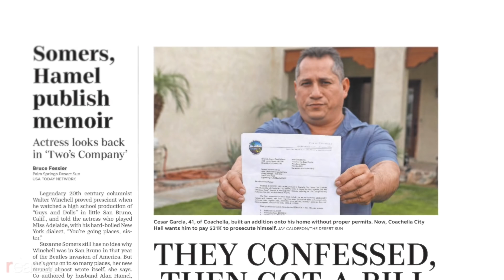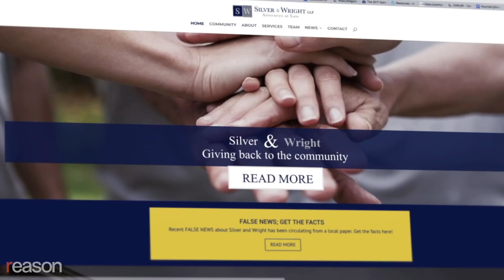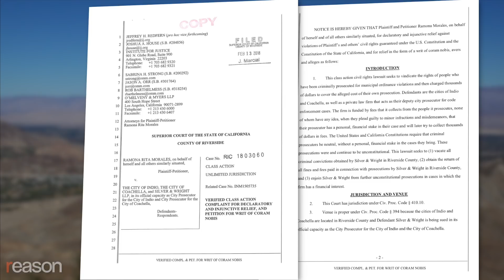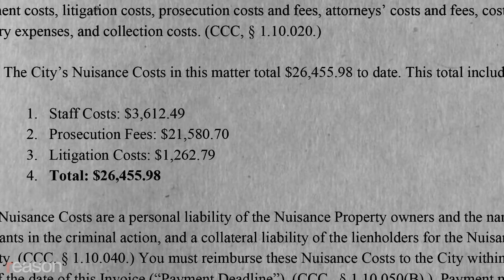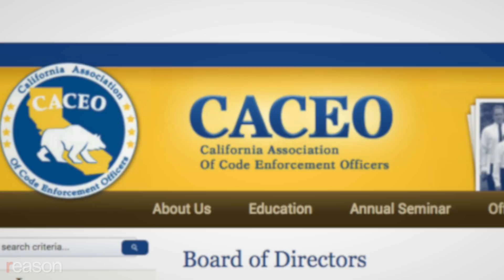Policing for Profit? California Towns Bill Residents Thousands for Nuisance Violations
And now citizens of Coachella and Indio are fighting back against the private law firm that charged them for their own prosecutions.

Produced by Zach Weissmueller. Camera by Weissmueller and Alexis Garcia.